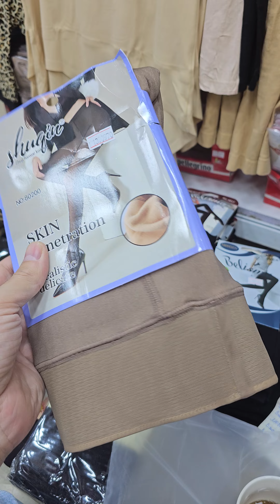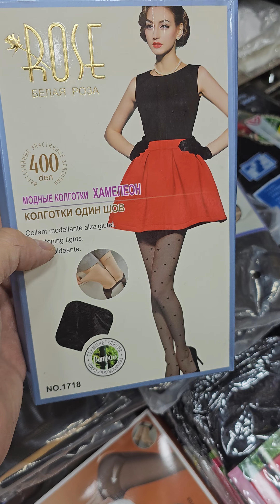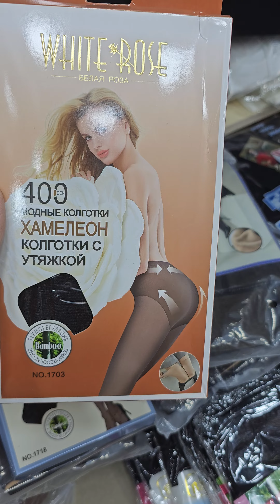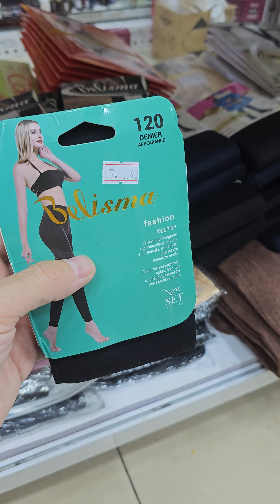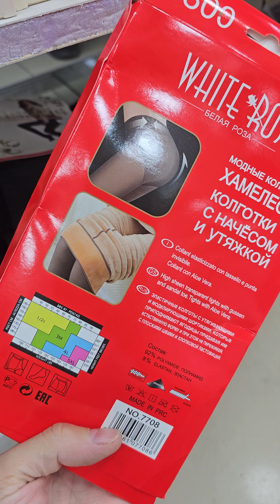ikinci deri kimi gorsenen kalqotkalar yeniden satisda.her novu geldi.yuksek kefiyyetli.